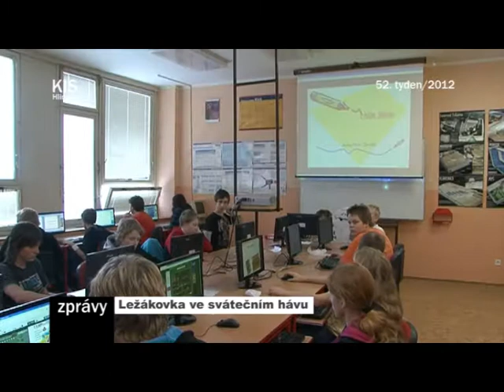52/2012_Kompletní zpravodajství TV KIS Hlinsko